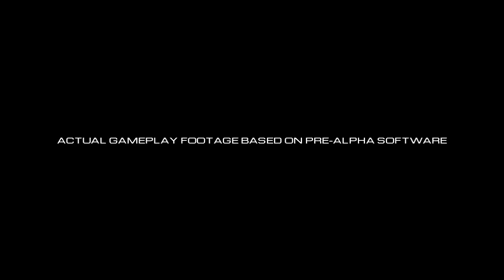KartSim Blog #1: Pre-Alpha Game-play Footage (Onboard Video), Kart Simulator, Kart Game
KartSim Blog #1: Pre-Alpha Game-play footage

Coming soon for the PC, with Xbox360 and PS3 versions in the pipeline, KartSim is a kart racing simulator and game that lets you race both online and offline against up to 30+ drivers on world class kart circuits. Choose a kart, choose a team, recruit other drivers and start racing at speeds of up to 160km/h, 20mm off the ground to earn points to qualify for KartSim's Official World Championships; a biannual event with real prizes including kart chassis, engines, tyres and merchandise up for grabs!